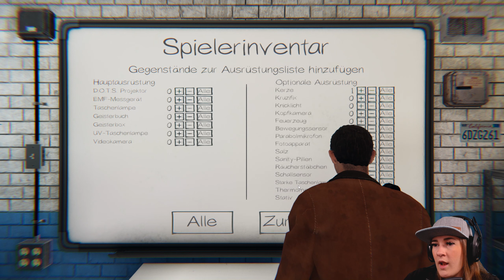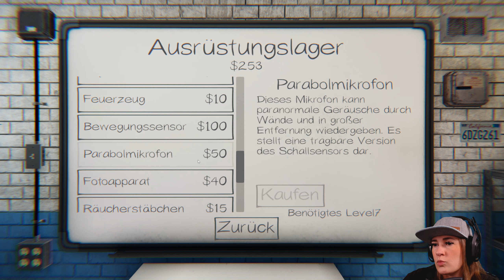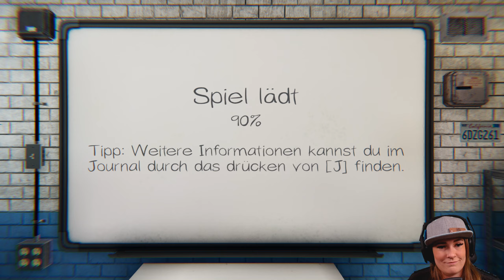Phasmophobia: Geisterspaß in der Holzhütte | Pt 03 | Let's Play | Deutsch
Schaut unbedingt auch bei ihnen vorbei. Sie machen tolle LPs.

Eure Birdy

►Dieses Spiel◄

Phasmophobia

Phasmophobia ist ein psychologisches Horrorspiel für 4 Spieler im Online-Koop-Modus. Paranormale Aktivitäten sind auf dem Vormarsch und es liegt an dir und deinem Team, die gesamte Geisterjägerausrüstung zu benutzen, um so viele Beweise wie möglich zu sammeln.

►Mein Kanal◄

►Social Media◄